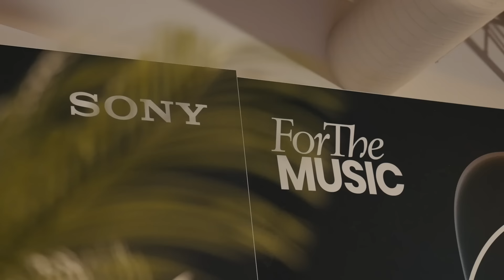Jame Minogue I Pleasure | For The Music with Sony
Our ongoing ForTheMusic showcase with Sony Electronics continues in San Diego where Jame Minogue delivered an incredible performance of his song, “Pleasure.”

Big thanks to the team at Sony who were on hand with their newest products allowing audience members the chance to experience music the way it was meant to be heard.

Video Production Company - Media Liberated
Producer - Ryan Taalbi
Director of Photography & Editor - Graham Cooper
Cinematographer - Kallie Jung
Audio Team - Crhis Sousa & HJarrison Lee
Audion Mixing - Dany Escobar